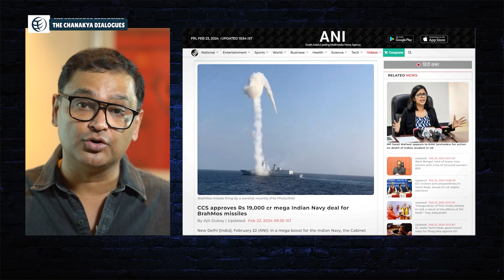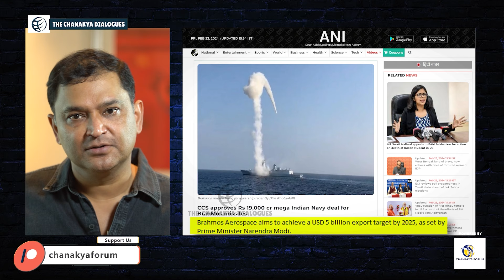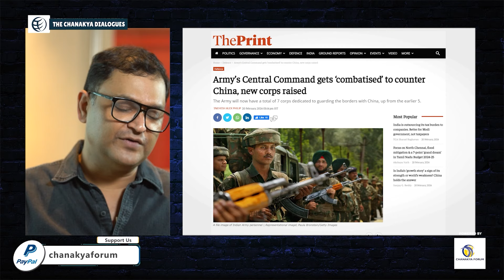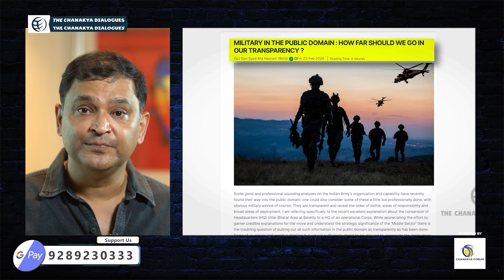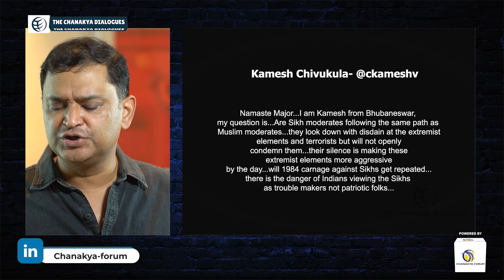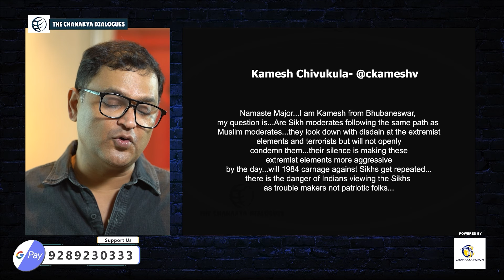Indigenization of India also gives boost to Defence Export | Major Gaurav Arya | BrahMos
India has covered a tremendous journey from Defence Importer to Exporter. In This The Chanakya Dialogues English Video Major Gaurav Arya explained this journey how India has covered. Major talks about BrahMos and Akash Missile. Major also slams those who are covering stories about Indian Army's 18 corps.